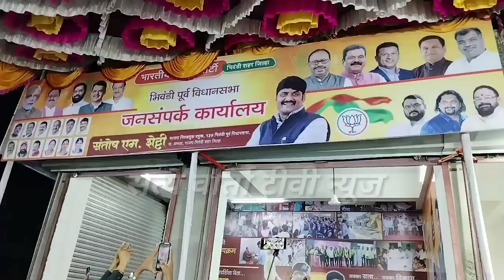BHIWANDI भाजपा द्वारा भिवंडी पूर्व विधानसभा जनसंपर्क कार्यालय का विधायक महेश चौघुले के हाथों...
SATYA WARTA TV NEWS आगामी विधानसभा चुनाव को लेकर भाजपा भिवंडी पूर्व विधानसभा निवडणुक प्रमुख संतोष शेट्टी के जनसंपर्क कार्यालय का उद्घाटन विधायक महेश चौघुले के हाथों रिबन काट कर किया गया भाजपा विधायक नगरसेवक अध्यक्ष शिवसेना एनसीपी rpi कार्यालय उद्घाटन विधानसभा #2024